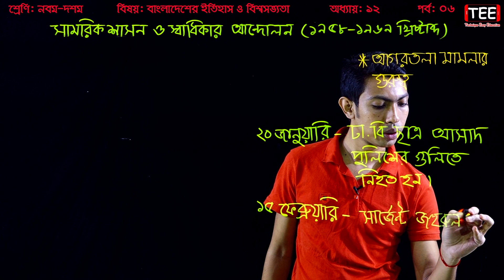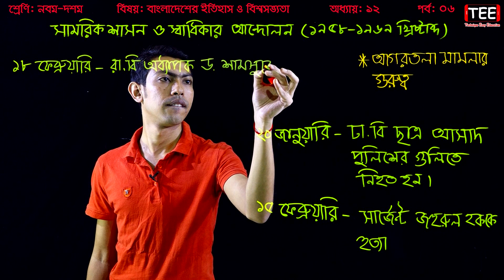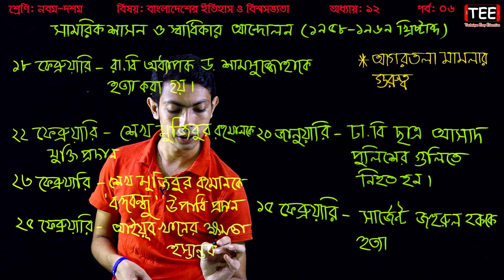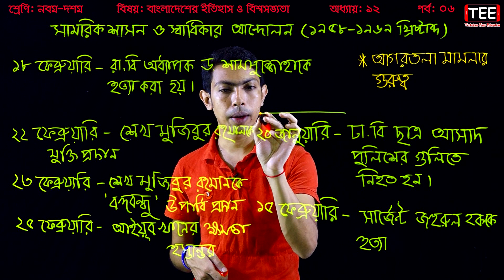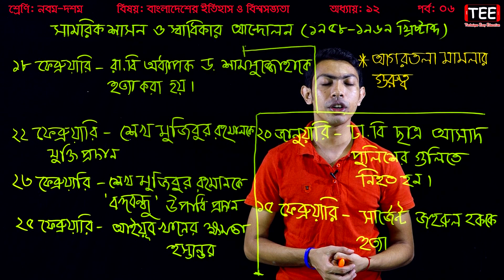আগরতলা মামলার গুরুত্ব || SSC History Chapter 12 (Part-6) || Nine Ten Itihas Chapter 12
আগরতলা মামলার গুরুত্ব
SSC History Chapter 12 (Part-6)
Nine Ten Itihas Chapter 12